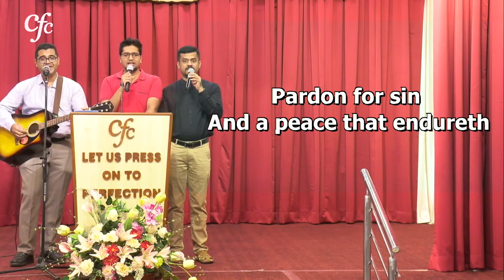Great is Thy faithfulness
Copyright Information: Thomas O. Chisholm, Public Domain
Scale: C
Lyrics:
F                   C                 D                    G
There is no shadow of turning with Thee;
G                          F            C                                 G

Refrain:
A7                  Dm
Morning by morning new mercies I see:
D7    C                            G                C
All I have needed Thy hand hath provided